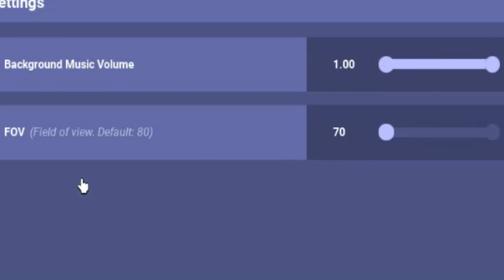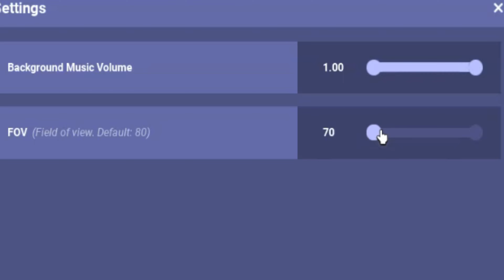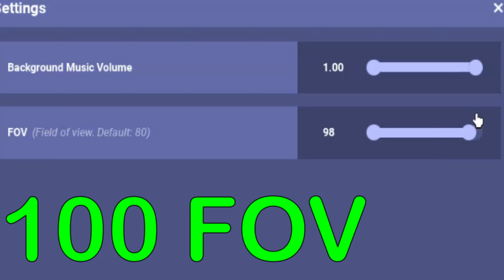My FOV INCREASES Everytime I get a Kill... (Roblox Bedwars)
so in this video i increased my fov everytime i get a kill in roblox bedwars...

What is Roblox? ROBLOX isa an online virtual playground and workshop, where kids of all ages can safely interact, create, have fun, and learn. It’s unique in that practically everything on ROBLOX is designed and constructed by members of the community. ROBLOX is designed for 13 to 18 year olds, but it is open to people of all ages. Each player starts by choosing an avatar and giving it an identity. They can then explore ROBLOX — interacting with others by chatting, playing games, or collaborating on creative projects. Each player is also given their own piece of undeveloped real estate along with a virtual toolbox with which to design and build anything — be it a navigable skyscraper, a working helicopter, a giant pinball machine, a multiplayer “Capture the Flag” game or some other, yet-to-be-dreamed-up creation. There is no cost for this first plot of virtual land. By participating and by building cool stuff, ROBLOX members can earn specialty badges as well as ROBLOX dollars (“Robux”). In turn, they can shop the online catalog to purchase avatar clothing and accessories as well as premium building materials, interactive components, and working mechanisms